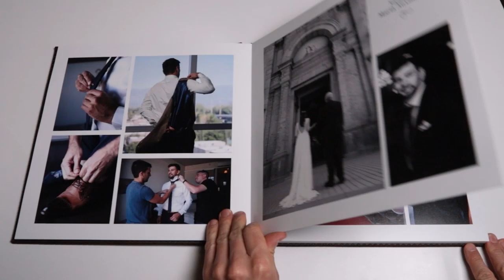Fotolibro de Sergio y Natalia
Natalia Nazrala y Sergio Petrelli se conocieron en la Universidad Nacional de Cuyo, donde estudiaban la Licenciatura en Administración. Se pusieron de novios el 2 de septiembre de 2011. Trabajaron juntos en la Municipalidad de Maipú y en 2017 decidieron irse a vivir a Buenos Aires.
En el año 2020, Natalia y Sergio volvieron para casarse en Mendoza. La boda fue el domingo 15 de marzo al mediodía. La ceremonia religiosa se realizó en el Santuario María Auxiliadora, de Rodeo del Medio. Los padrinos fueron Rodrigo Navarrete, Fernanda y Federico Nazrala. Gisela Goscilo y Andrés Petrelli fueron los testigos de la unión civil que precedió a la fiesta en la Finca Martínez de Coquimbito en Maipú, a la que asistieron 180 invitados.

Disfruta con nosotros de este fotolibro.